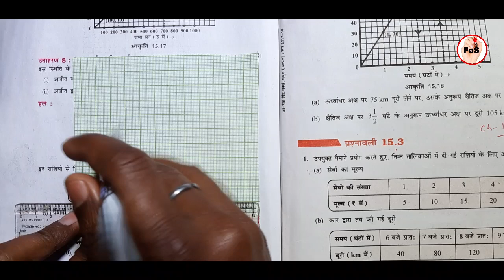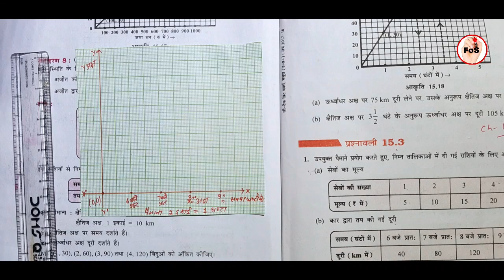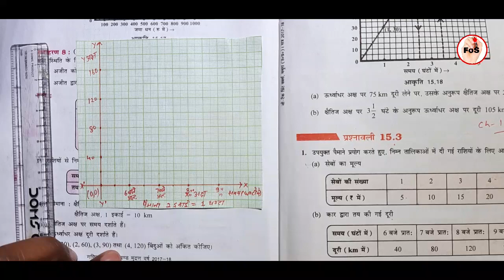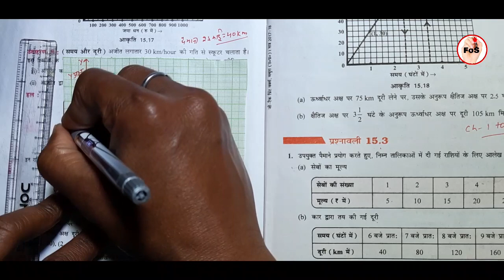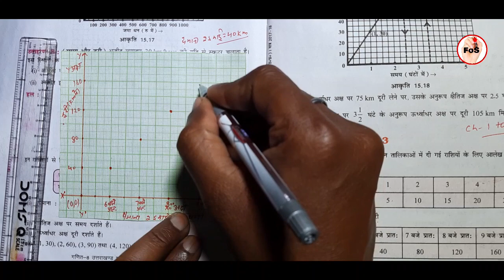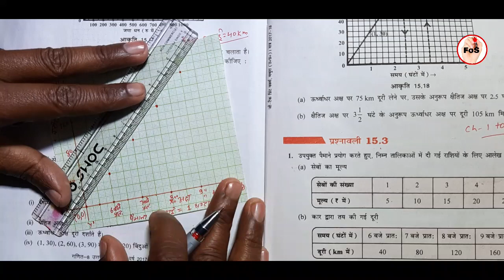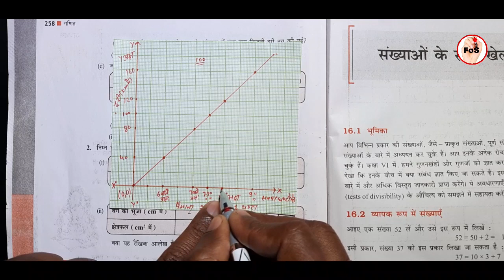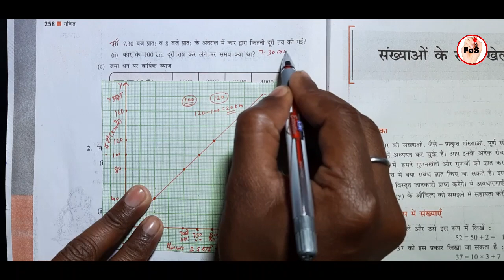Class 8th ncert math exercise 15.3 Question 1 in hindi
Class 8 maths chapter 15 Introduction to Graphs exercise 15.3 question 1 solution hindi medium

 Q. 1 exercise 15.3 Introduction to Graphs maths class 8th in hindi
Class